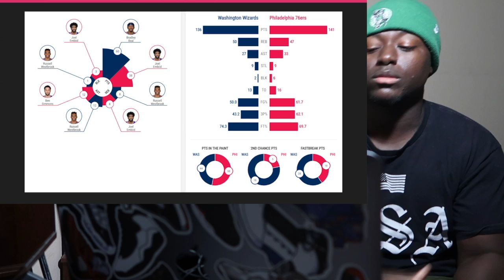GET BRADLEY BEAL SOME HELP 60 POINT GAME 76ers Vs Washington Wizards reaction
BRADLEY BEAL SCORES 60 76ERS vs Washington Wizards